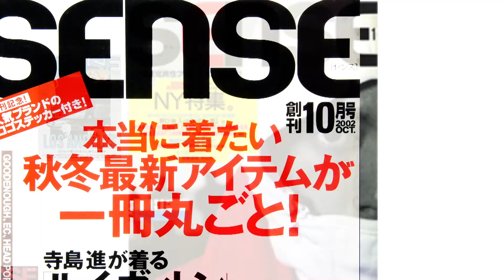【見えないおしゃれ】DJ RINAはブースに立つときだってスニーカー！ UGG, NIKE, adidas...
SENSE 8月号のYouTube連動企画はスニーカー特集！👟👟
お洒落有名人の本誌では語りきれなかったスニーカー愛を是非ご覧ください！

blacksense.jp